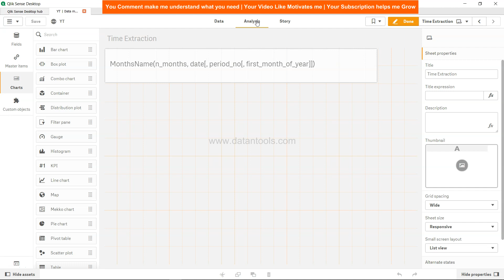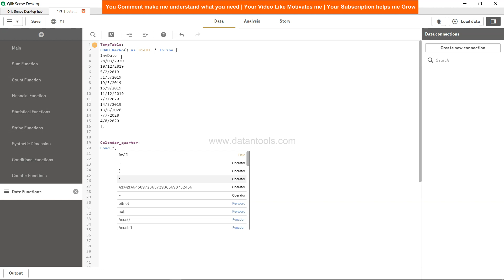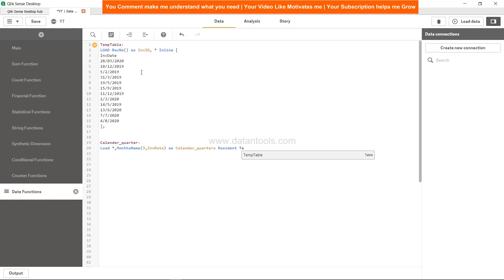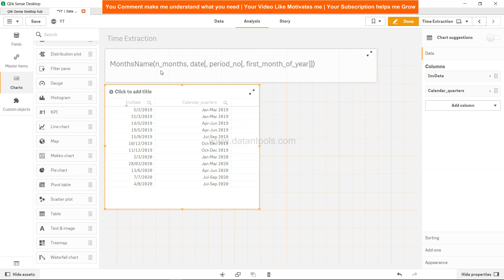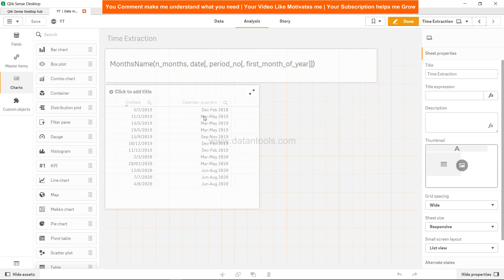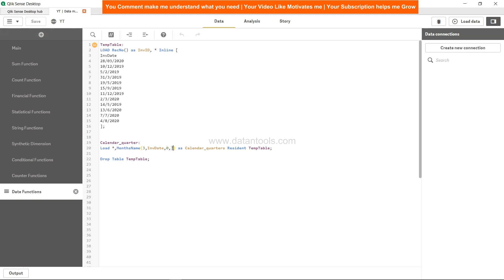Qlik Sense Months Name Date function for calendar quarter or fiscal quarter months presentation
Qlik Sense date functions tutorial -  months name date function for showing month name along with calendar quarter or fiscal quarter months presentation

Data set (Look for qlik sense folder here)